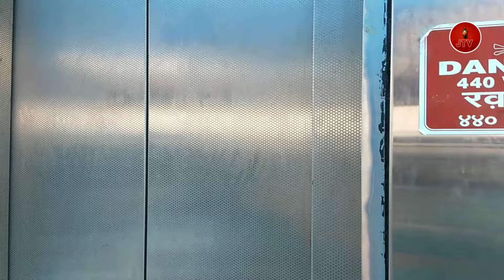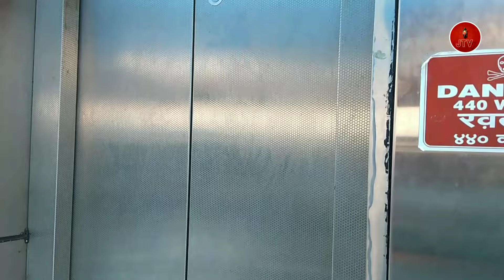New Delhi To Howrah I 12274 Howrah Duronto Express I Travel Experience I Sleeper Class I Full Route